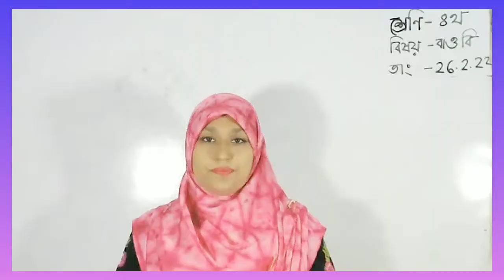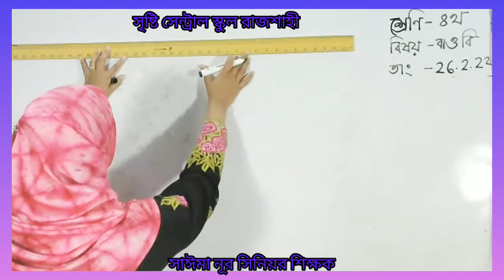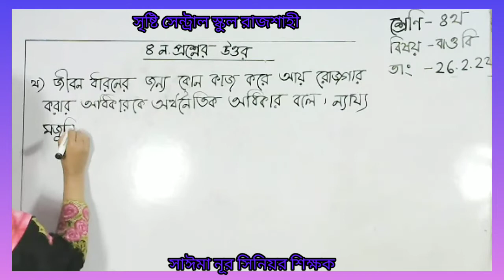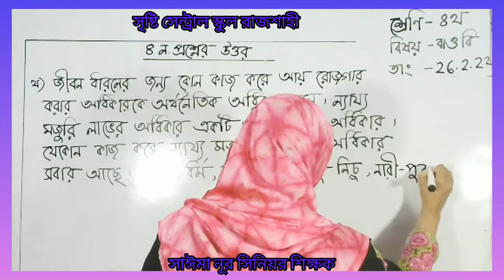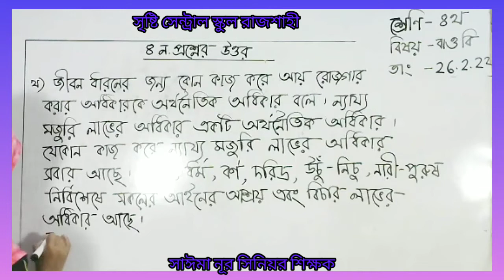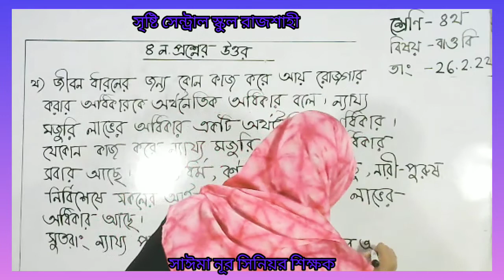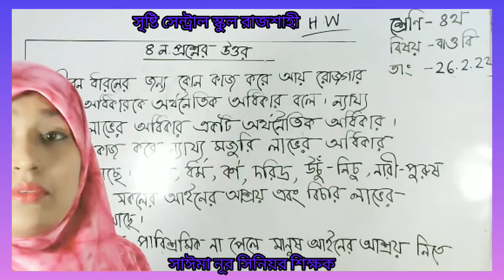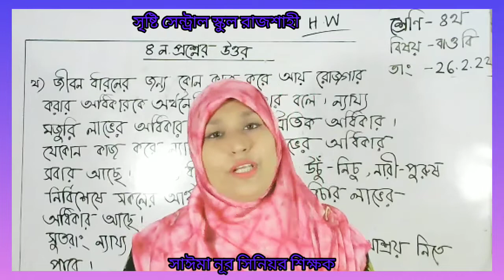Live Class Four B G S 26 02 22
Sristy Central School & College, Rajshahi
Sristy School & College, Rajshahi
Sristy School Rajshahi
সৃষ্টি সেন্ট্রাল স্কুল এন্ড কলেজ, রাজশাহী
সৃষ্টি স্কুল এন্ড কলেজ, রাজশাহী
সৃষ্টি স্কুল রাজশাহী